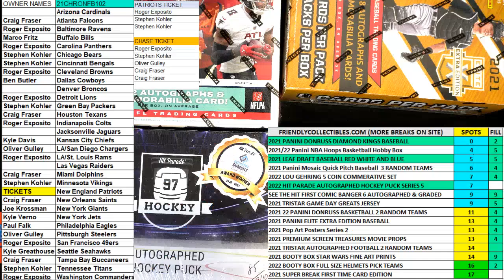2021 Panini Mosaic Quick Pitch Baseball FILL A ID 21MOS2B623